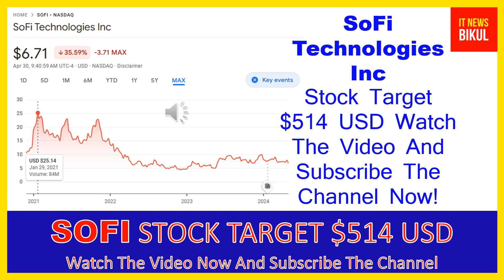SOFI Stock-SoFi Technologies Inc Stock Breaking News Today |SOFI Stock Price Prediction